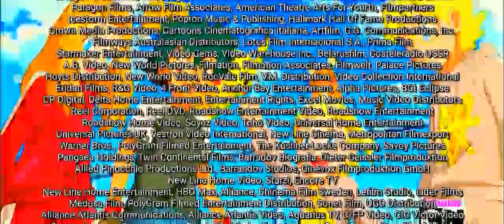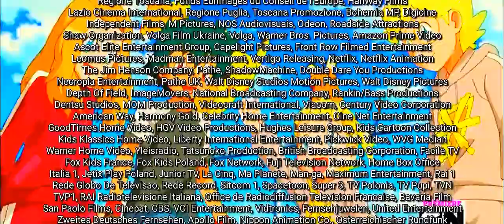Pinocchio: Real Boy, Real Death (HD) (35mm) (CinemaScope) (2.35:1)